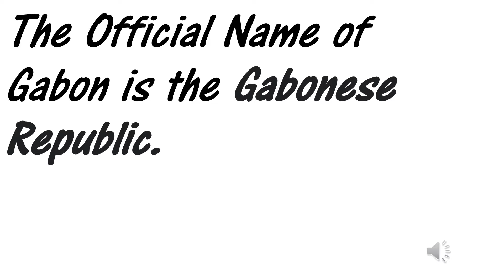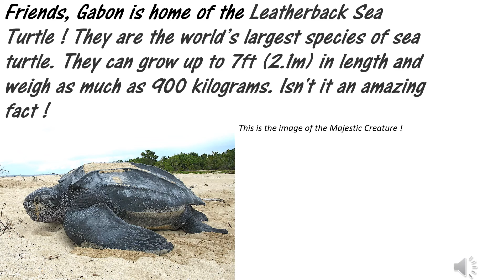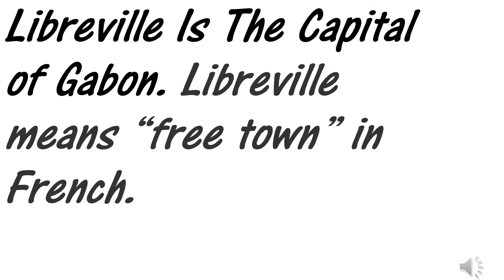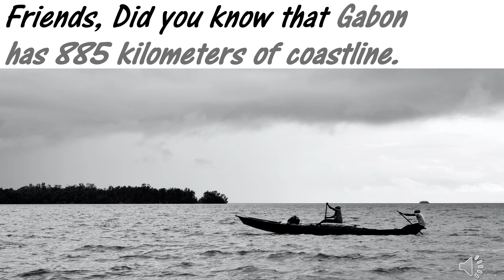AMAZING FACTS ABOUT GABON !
My Video Describes Some Amazing Facts About The Beautiful Country of Gabon.